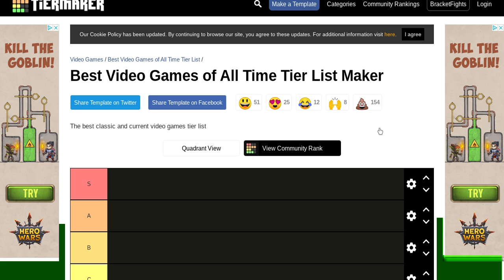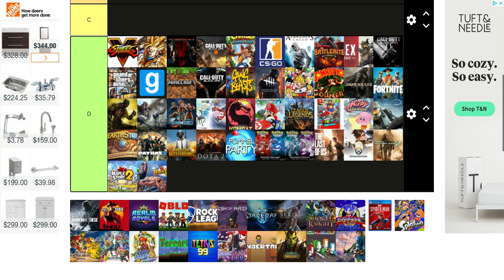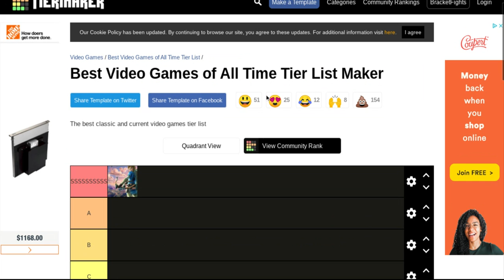top video games of all time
this was made at 3 A.M